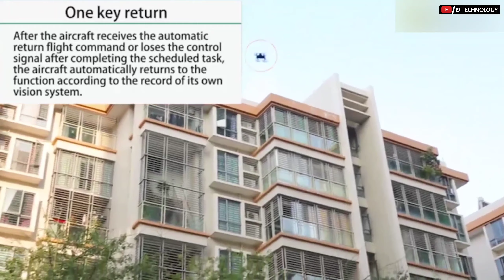5 SMART TOY GADGETS | Smart Toys From Rs 50 to Rs 1000 on Amazon and Online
Video Title-
5 SMART TOY GADGETS | Smart Toys From Rs 50 to Rs 1000 on Amazon and Online

1. FLYNOVA PRO

2. AIR HOGS FLIGHT RIDER

3. JUMP STUNT SHOT RC

4. TERRA SECT ROLLING LIZARD

5. HHD H6 MOTORCYCLE FOLDING RC DRONE